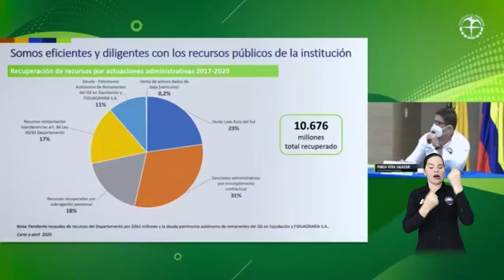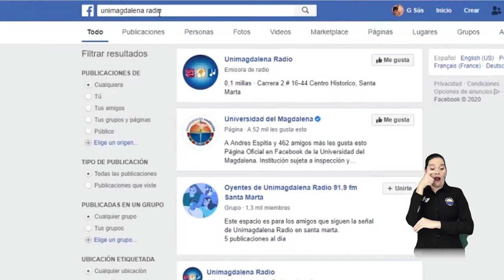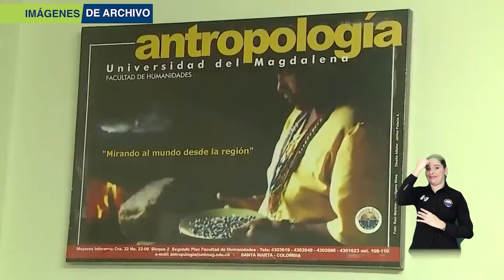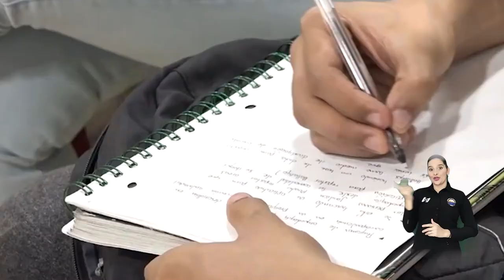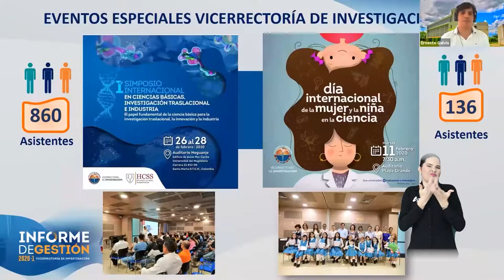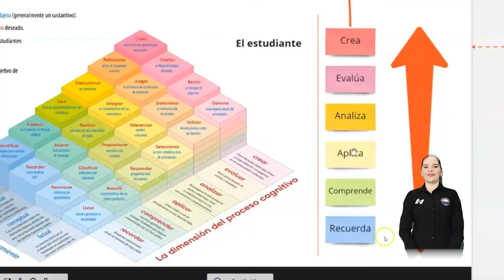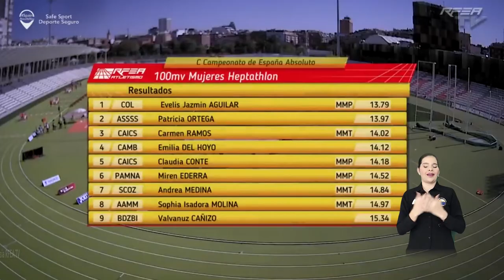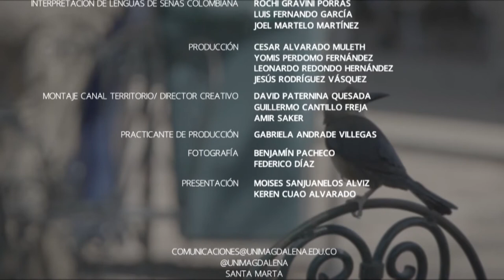El Campus TV - Programa No.33 05-10-2020